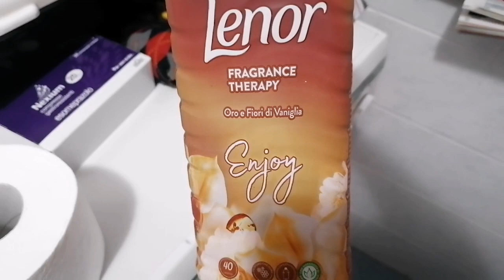روتيني اليومي اجي شوفي الحداكة أختي حيدت العقس لداري اختي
روتيني اليومي اجي شوفي الحداكة أختي حيدت العقس لداري
السلام عليكم أعزائي المشاهدين مرحبا بكم في قناتي وفي روتين جديد أتمنى أن يعجبكم روتين النظافة والحداكة